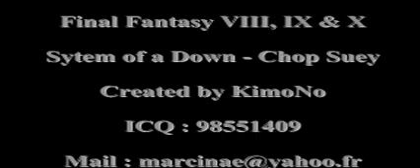Final Fantasy MV - Chop Suey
A music video with the System Of A Down song - Chop Suey.Hope you enjoy!! :)